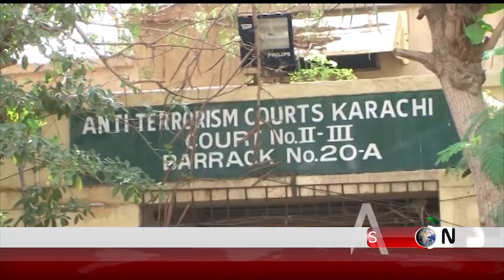Court decided to free Faisal Raza Abidi from the case | Sanjh News 02 May 2019